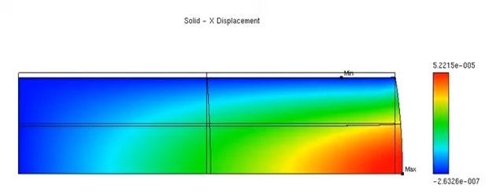Cartilage Unconfined Compression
computational model of (human) articular cartilage under unconfined compression. only quarter of the specimen is considered. the modeled quadrant was being pressed, with perfectly adhesive platens, until the middle of the time interval, then it kept the prescribed displacement (stress-relaxation test). watch how, after the middle of the time interval, the solid matrix redistributes itself back to its previous stage.